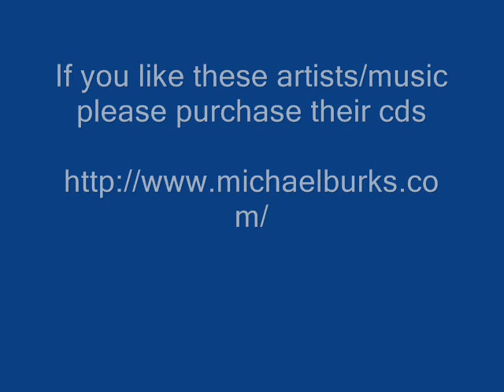Make It Rain - Michael Burks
Michael Burks - Make It Rain - Make It Rain

Thanks.